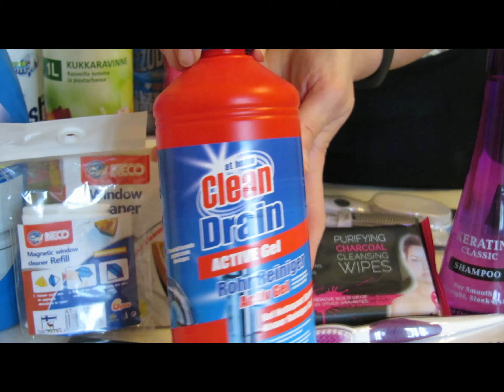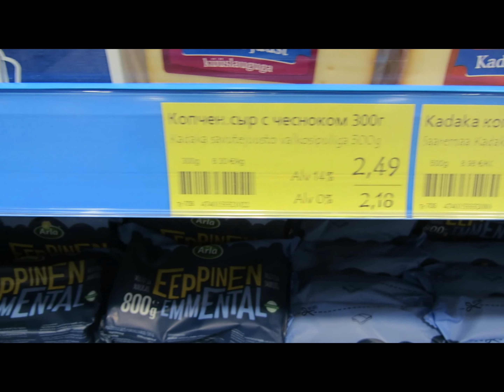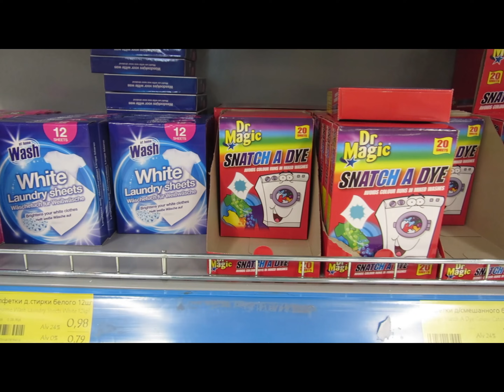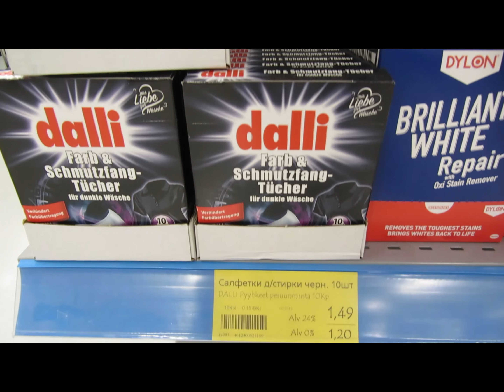Покупки в финском магазине "Лапландия", сравнение цен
Какие продукты и промтовары мы покупаем в Финляндии в магазине "Лапландия"